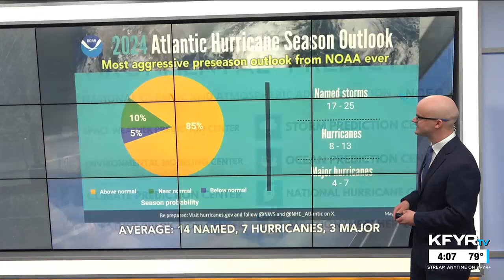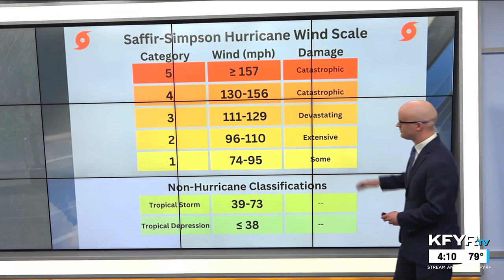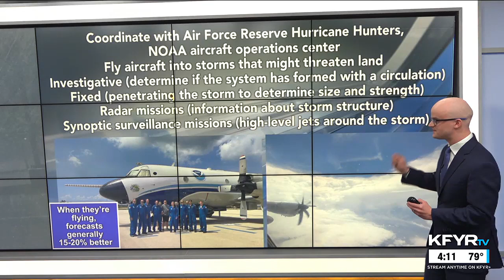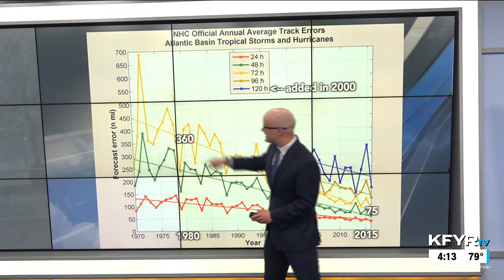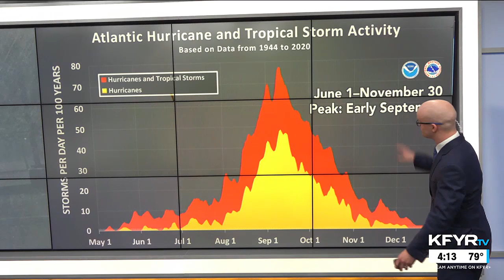Morse Code of Weather: How the National Hurricane Center forecasts the track, intensity and impac...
Morse Code of Weather: How the National Hurricane Center forecasts the track, intensity and impacts of tropical cyclones